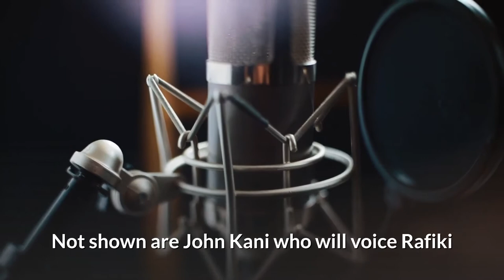New Promo Pics Show The Lion King Cast Meeting Their Animated Counterpart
Walt Disney Studios has just released a series of awesome promo pics to generate buzz for their upcoming remake of The Lion King, which hits theatres on July 19th.

1. Donald Glover is Simba
2. Beyoncé is Nala
3. Seth Rogen is Pumbaa. John Oliver is Zazu. Billy Eichner is Timon.
4. Keegan-Michael Key is Kamari. Eric André is Azizi. Florence Kasumba is Shenzi.
5. Alfre Woodard is Sarabi.
6.Chiwetel Ejiofor is Scar.
7. Shahadi Wright Joseph is Young Nala. JD McCrary is Young Simba.

lion king 2019 cast

Excellent Knowledge